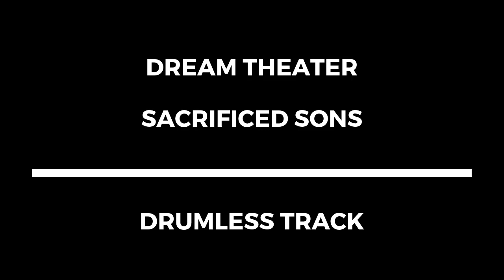Dream Theater - Sacrificed Sons (drumless)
Banda / artist: Dream Theater
Música / track: Sacrificed Sons